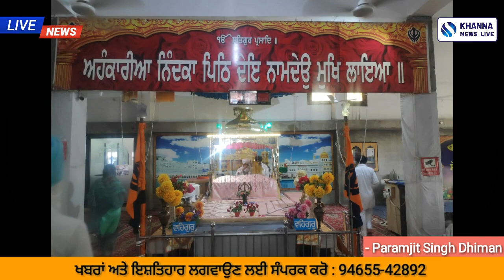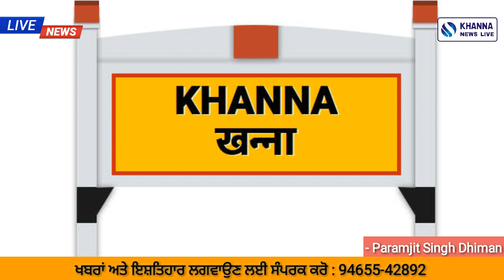Khanna news bulletin | ਖੰਨਾ ਸ਼ਹਿਰ ਦੀਆਂ ਖਾਸ ਖਬਰਾਂ